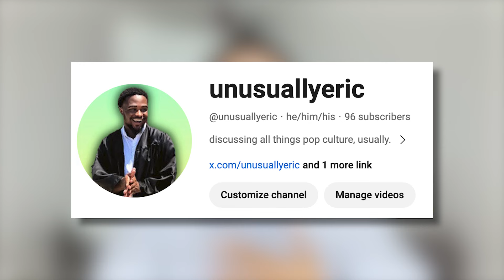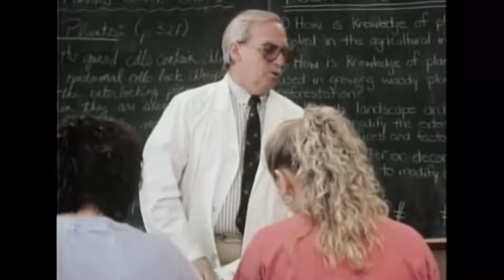the end of the road | watching degrassi high: s2/e12&13 (finale)!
kinda underwhelming end but still, degrassi high slays.

0:00 intro
1:24 episode 12
10:49 episode 13
17:00 final thoughts/outro